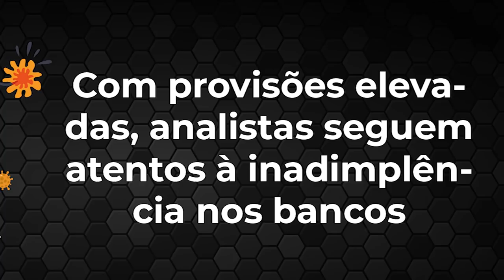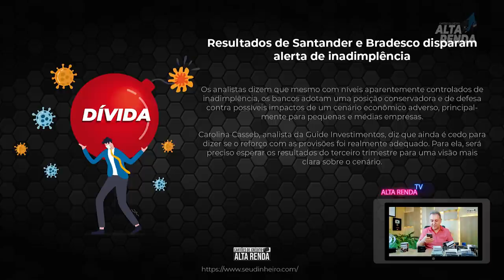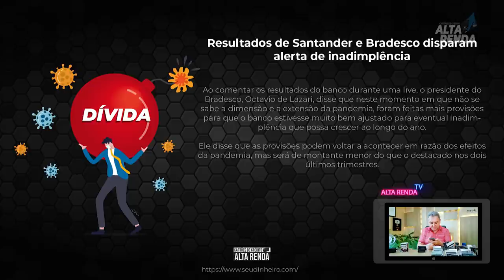💳SITUAÇÃO FICANDO MAIS DIFÍCIL NOS CASOS DE FAMÍLIAS COM INADIMPLÊNCIA + 67%.